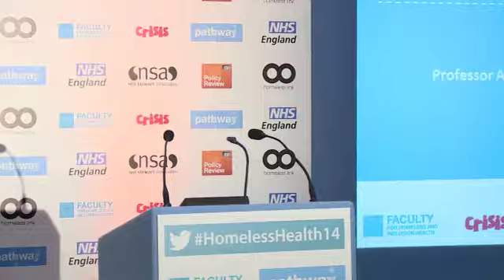Professor Aidan Halligan Homelessness, Social Exclusion and Health Inequalities 2014